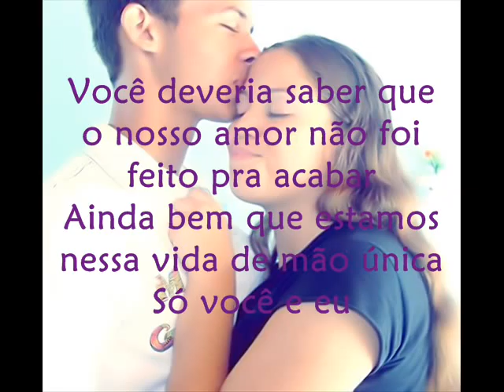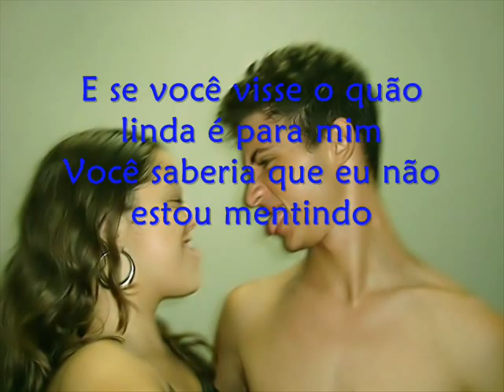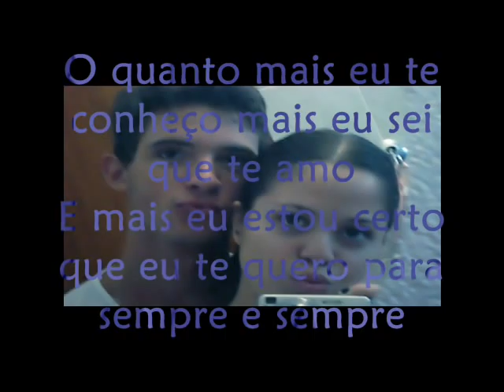Tatiana & Uendel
Amor eterno